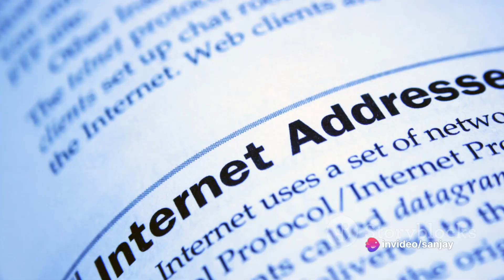The Internet: A Journey Through Time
In this mind-blowing video, we're taking you on an incredible journey through the evolution of the Internet. Join us as we dive deep into the fascinating history of this revolutionary invention, from its humble beginnings to the mind-boggling advancements of today.

Discover the pioneers who paved the way for the Internet we know and love. Explore the groundbreaking ideas and technologies that shaped its creation, and witness the monumental milestones in its development. From the ARPANET to the World Wide Web, we'll uncover the key moments that shaped the Internet as we know it.

Get ready to be amazed as we delve into the emergence of social media, online shopping, streaming services, and so much more. Witness how the Internet has transformed communication, business, entertainment, and our daily lives.

Through engaging visuals and captivating storytelling, we'll leave you in awe of the tremendous impact the Internet has had on the world. This video is perfect for tech enthusiasts, history buffs, and anyone curious about the origins of our digital age.

So, sit back, relax, and prepare to embark on a thrilling journey through time and technology. Get ready to be blown away!

OUTLINE:

00:00:00 The Origins of the Internet
00:00:45 The ARPANET and Resource Sharing
00:01:00 The National Science Foundation Network and Worldwide Participation
00:01:18 The Birth of the World Wide Web
00:01:33 The Impact of the Internet on Communication and Commerce
00:02:17 The Governance of the Internet
00:02:38 The Evolution of the Internet